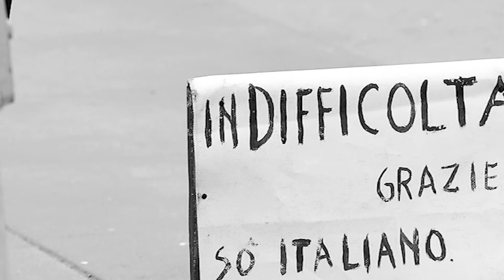113 | War is a subtle thing | Teaser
Sinossi

113. (decreto legge del 4 ottobre 2018, detto Decreto Salvini)
Iconico, icastico numero.

Evocativo del certo nemico. Ne è sintesi scarna e sentenziosa, quando solo il familiare A.C.A.B..
Numero di corpo delle ff.aa. «Pronto, Polizia.»
Numero di dispositivo di legge, quella prona al male, al peggio.

113, come il ddl Salvini.  Ministro dell’Interno - con interim alle politiche per la disumanizzazione di Stato.
Salvini, che sui fuggitivi nel Mediterraneo, frontiera liquida che pochi ne risparmia:
«[…]mi domando come un padre o una madre possa mettere a rischio la vita di un figlio sperando in non si sa che cosa».

113, decoro e sicurezza. Fiat lux.

Contro le forme attuali del conflitto sociale, vertenze autorganizzazioni assembramenti occupazioni blocchi stradali.
Guardare il mondo da una panchina avocando a sé luoghi - miei tuoi, nostri - diritto alla bellezza, al naso in sù dal podio di una statua…perché no.

L’irregolare, il clandestino, il tossico.
Solo.
Matto sbronzo zoppo accattone.
Solo.
Puttana parcheggiatore «dotto’ un euro a piacere!» «una rosa? Accendino cartina fazzoletto?» «ombrello ombrello ombrello» «sono scappato da Sarajevo, un piccolo aiuto».
Un resto, uno scarto. Lo stesso che cerco nella rumenta a fine mercato.

Dimmi che sale è quello del tuo cordoglio, ti dirò di che colore è il tuo lutto.
E’ sale di mare.
Violentata annegata costretta al fondo venduta affamata.
Sparata alla frontiera «come ti chiami? Per me è più facile Fatima, fattelo andare bene…»

Foto, fermoimmagini di un servizio di qualche notiziario della sera.
Esseri umani in cammino, tutti noi.
Bambini siriani vittime di una guerra infinita, famiglie nigeriane in fuga da Boko Haram, albanesi nel 1991 da Durazzo a Brindisi su ferro arrugginito tracimante corpi e acqua.
Il mio bisnonno, via per cercare lavoro sotto lo sguardo severo della statua della Libertà che lo giudica da Ellis Island.

Odissea, libertà negata, dignità sfilata dalle dita. Un pezzo di pane con cui placare i crampi allo stomaco.
E’ così difficile allungare la mano e dire «da questo momento in poi sei al sicuro»…